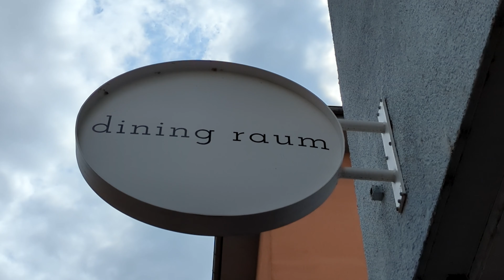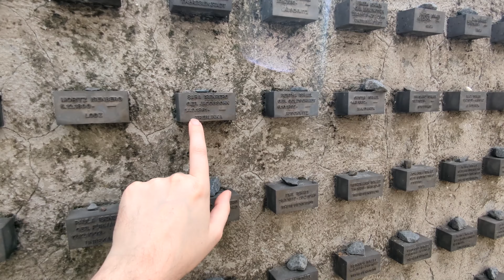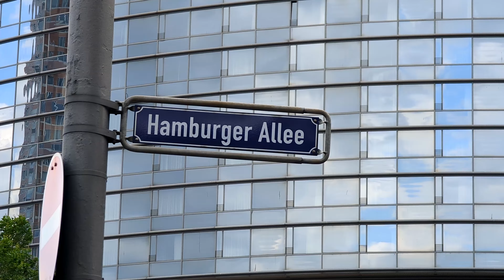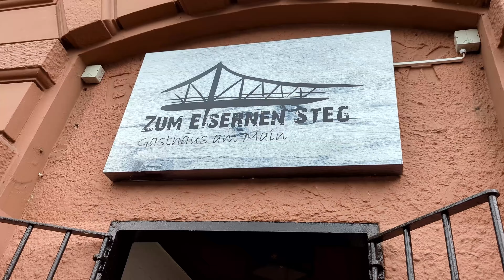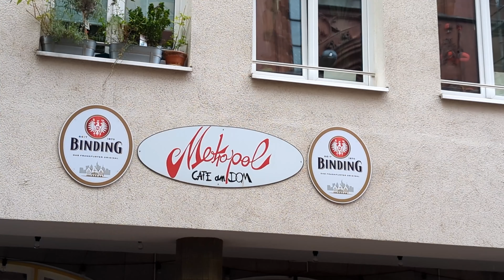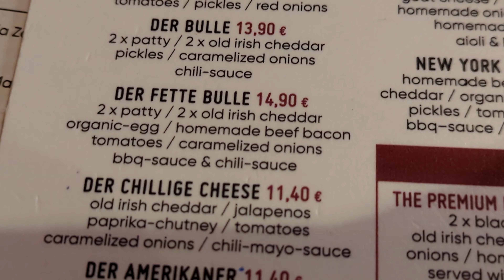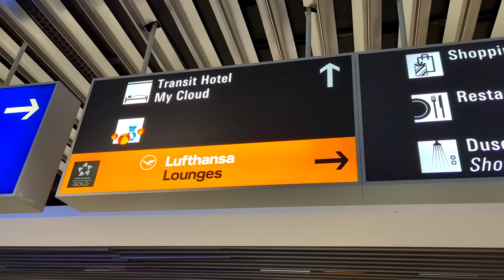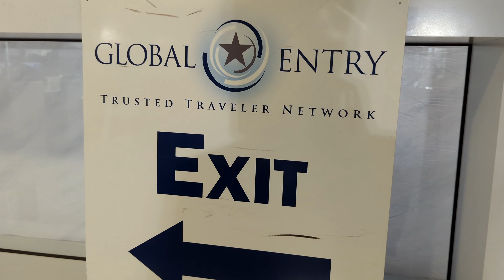Frankfurt Germany - Eating Everything in the City - Adam Koralik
It's Adam Koralik here and today we're traveling to Frankfurt Germany! We'll have a LOT of food, see some nature stuff, and do German things.